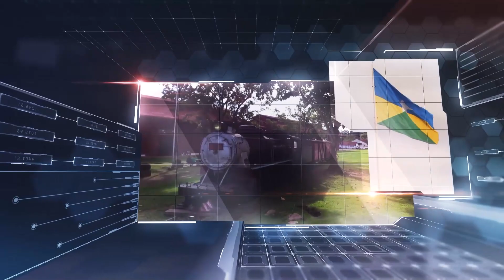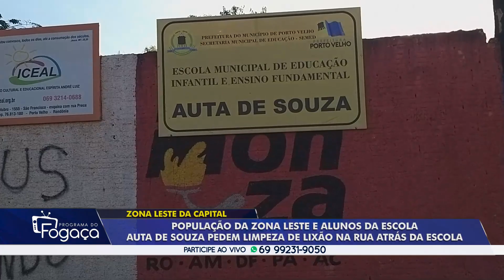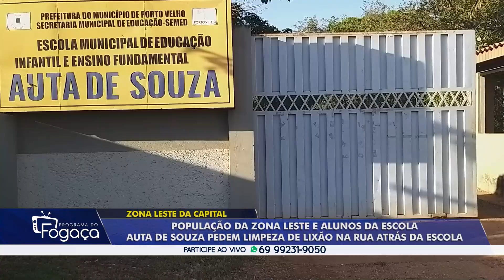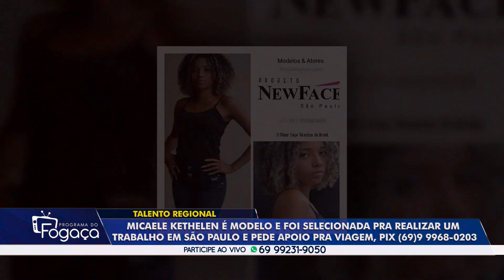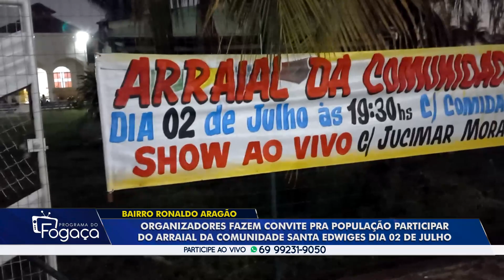Programa do FOGAÇA edição 24 de junho 2022